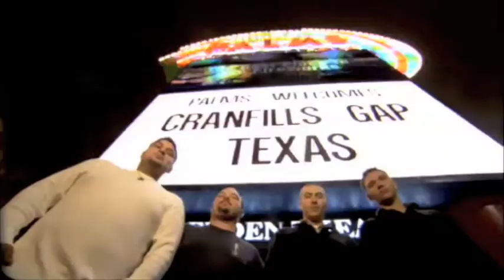Vegas VIP's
Vegas Bound commercial.